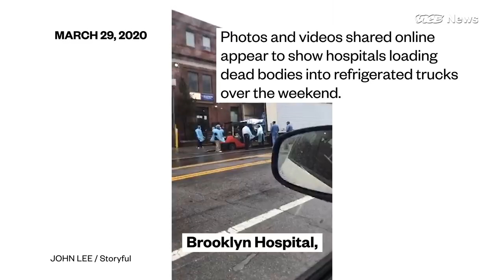NYC Turns to Makeshift Morgues and Hospitals During COVID-19 Pandemic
In New York City, people in protective gear were seen loading what appeared to be bodies onto refrigerated trucks serving as makeshift morgues, according to photos and videos circulating on social media.

New York City, currently the nation’s epicenter for the coronavirus outbreak with more than 33,000 cases and 776 deaths, recently ordered 45 trailer-trucks to hold bodies in the event that hospitals and city morgues became overwhelmed with the dead, according to Bloomberg News. By this weekend, the trailers were apparently in use.